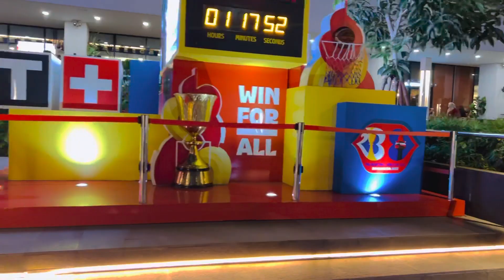[4K] CAPITAL OF INDONESIA Jakarta || Stroll in 4K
WEATHER :  + 24
DATE : 01/21/2023

THANKS